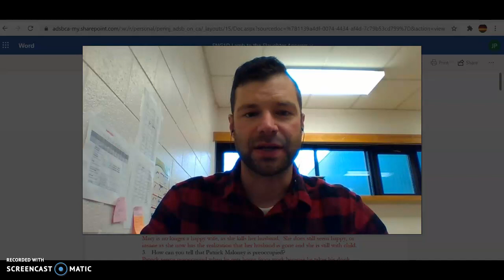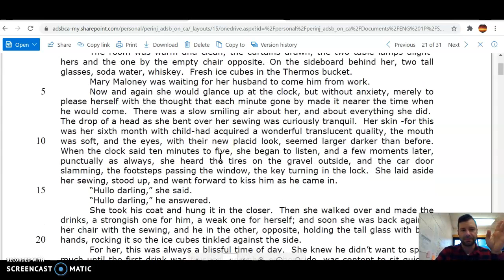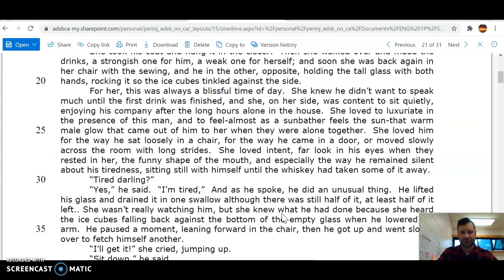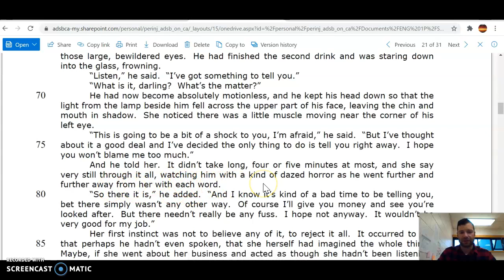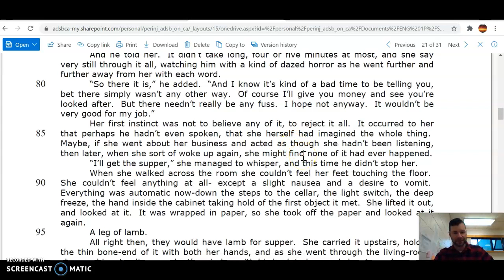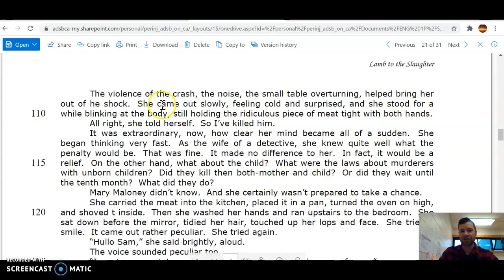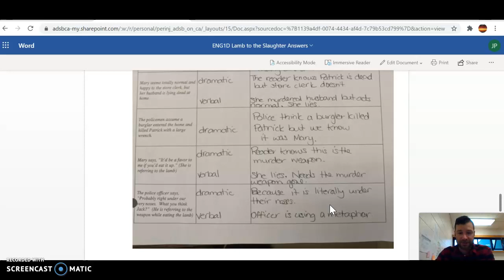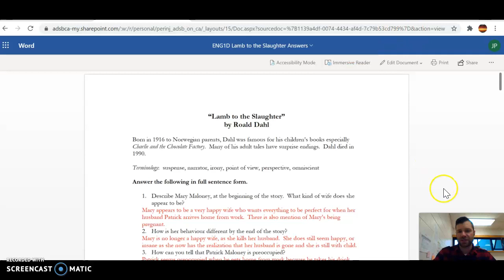Lamb to the Slaughter worksheet takeup